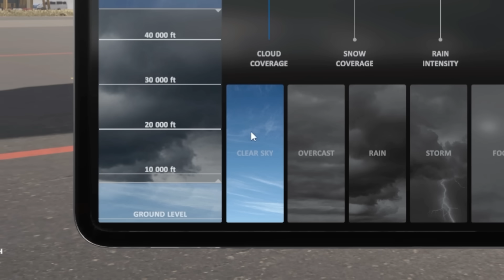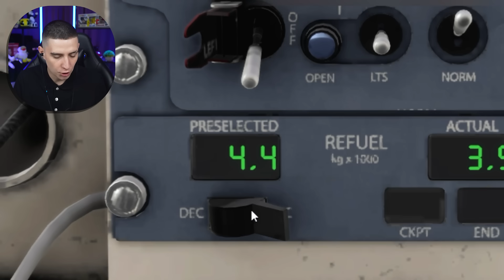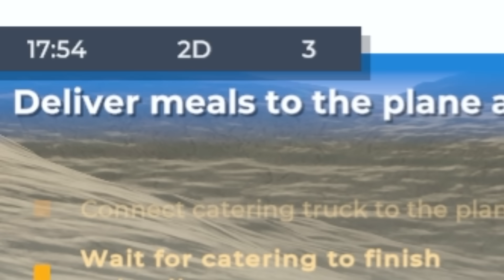РАБОТАЮ В АЭРОПОРТУ 24 ЧАСА ЧЕЛЛЕНДЖ *РАЗБИЛ САМОЛЕТ*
В этом ролике Я РАБОТАЮ В АЭРОПОРТУ 24 ЧАСА ЧЕЛЛЕНДЖ *РАЗБИЛ САМОЛЕТ*!